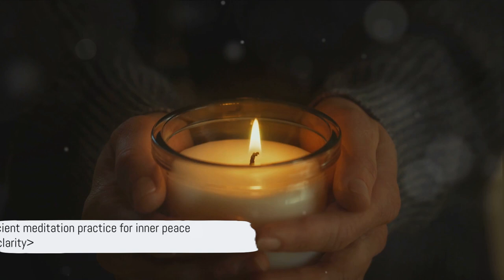Transform Your Life With These 8 Powerful Rituals For Ultimate Joy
"Unlock the secrets to a joyful life with '8 Powerful Rituals,' where we delve into transformative practices that cultivate happiness and fulfillment. Discover actionable steps backed by psychology and mindfulness to infuse your days with positivity and purpose.

Welcome to our latest video where we delve into the topic of morning rituals that have the power to significantly boost your happiness levels and kickstart your day on a positive note. In this video, we will explore eight powerful morning rituals that can transform your mindset and set the tone for a fantastic day ahead.

Starting your day right is crucial, and incorporating these rituals into your morning routine can make a world of difference in how you approach each day. From mindfulness practices to gratitude exercises, we will cover a variety of techniques that you can easily incorporate into your own morning routine.

Watch till the end to discover these transformative morning rituals and learn how to implement them into your daily life for a happier and more fulfilling experience.

00:00 Embracing Gratitude
01:26 Candle Flame Meditation
03:09 Reflecting on Impermanence
04:48 Mindful Eating
06:25 Setting an Intention
08:15  Loving-Kindness Meditation
10:05 Mindful Movement
12:03: The Power of Doing Nothing